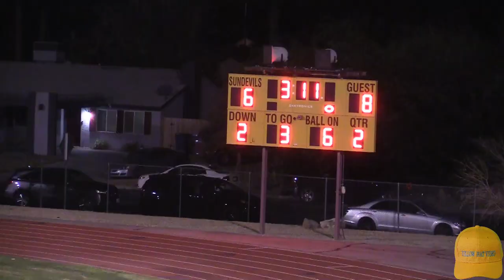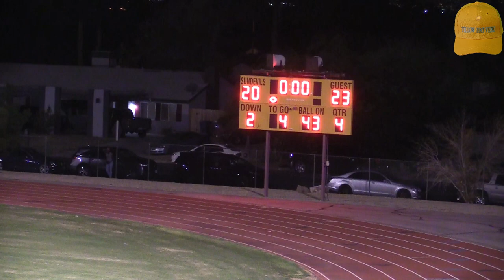El Toro vs El dorado, Las Vegas, High School Football 2019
2nd game of the 2019 football season, traveling to Las Vegas NV., El Toro vs El dorado High School, 2019

Football, Rugby, Basketball, Soccer, Water Polo, as long as it's a sport we film it.

Sports video, keeping you off ladders.